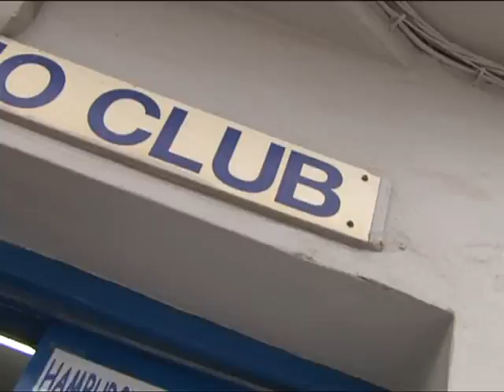Volviendo con... La Rufi a Erandio EL CORREO TV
La Rufi nos enseña el lugar donde creció